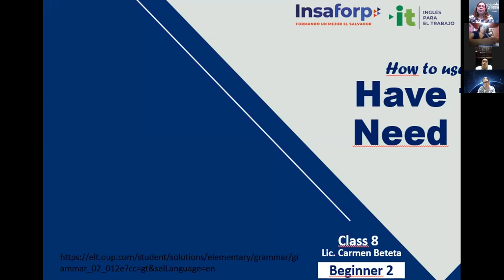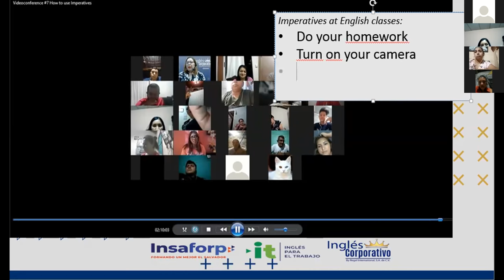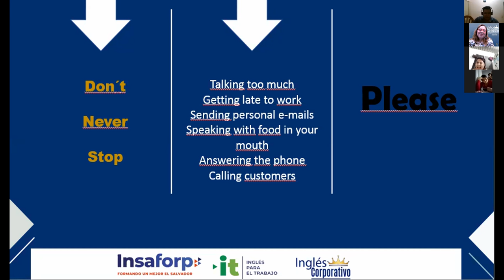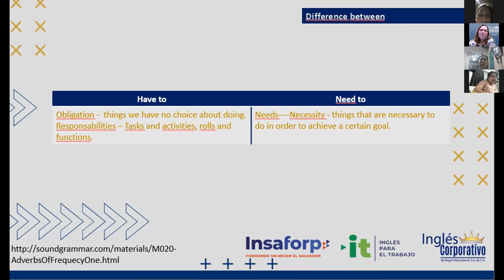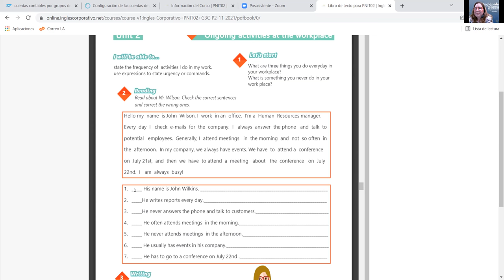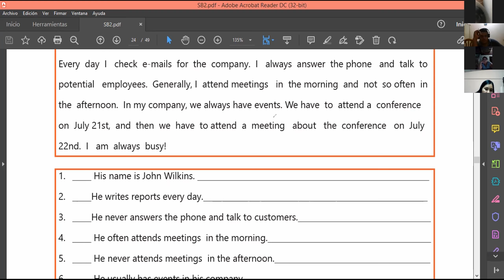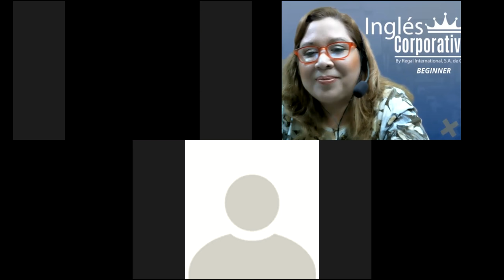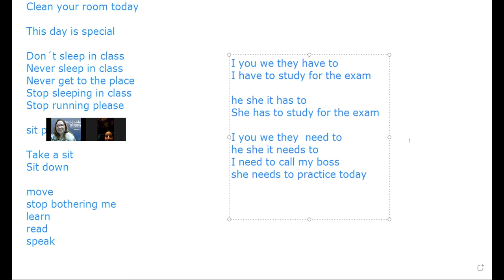Ingles Corporativo-Videoconference #8 How to use Have to and Need to